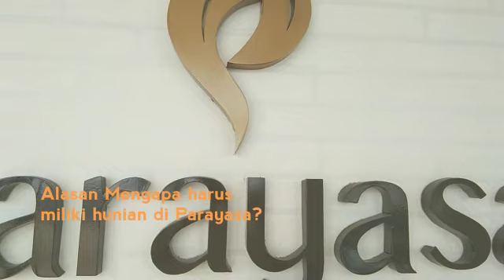Perumahan Parayasa Parung Panjang Perumahan termurah dan terlengkap dekat dengan Stasiun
*HOT NEWS PARAYASA @PARUNGPANJANG by PERUMNAS*

Hunian *Real Estate*  dengan sistem Cluster lengkap dengan FASILITAS EXLUSIVE, harga SANGAT TERJANGKAU dikawasan Barat Serpong*

Hunian yg mudah diakses lewat transportasi massal commuter line
ki developer² besar seperti *BSD, Hanson Land, Summarecon, Paramount, Kalbe, APL*dll_*

*LOCATION & ACCESIBILITY* :
*✳ 0 KM ke Stasiun Parung Panjang Baru*
*✳ 20 Menit ke BSD City*
*✳ 5 Menit ke Millenium City*
*✳ 45 menit ke Tanah Abang*
*✳ 5 Menit Ke pasar Modern*
*✳ 10 Menit ke Tol Serpong Balaraja (sedang dibangun)*

*FEATURE* :
*✳ One Gate Sistem*
*✳ Sekolah*
*✳ Area Comersil (Ruko)*
*✳ RUMAH IBADAH*
*✳ Play Ground*
*✳ sport area*
*✳ Pasar Modern*
*✳ Fasilitas Umum Terpadu*
*✳ Fly Over*
*✳Stasiun*

*HARGA MULAI 300jt*  *ALL IN*
*BOOKING FEE 5jt*
*CICILAN MULAI 2JT*
*DP Mulai 5% dicicil 6x *
*harga blm termasuk biaya kpr*

*NUP SEKARANG* sebesar 1jt untuk mendapatkan unitnya (refundable)

Info lengkap hub
Eky